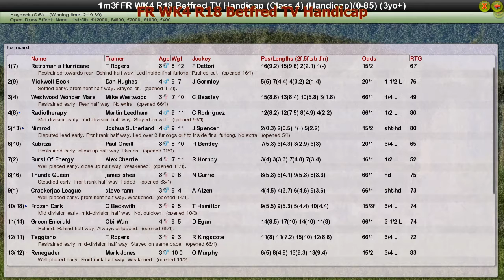FR WK4 R18 Betfred TV Handicap